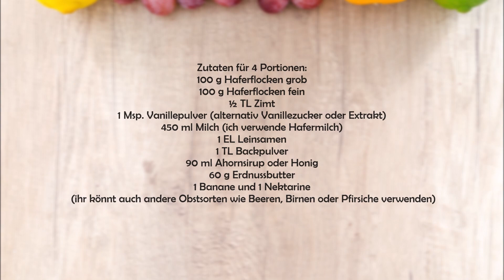KUCHEN ZUM FRÜHSTÜCK! FRÜHSTÜCKSAUFLAUF MIT HAFERFLOCKEN & OBST - BAKED OATMEAL -VEGAN,GESUND,LECKER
Emaillierte Backform
Haferflocken fein
Haferflocken grob

●ZUTATEN:
für 4 Portionen:
100 g Haferflocken grob
100 g Haferflocken fein
½ TL Zimt
1 Msp. Vanillepulver (alternativ Vanillezucker oder Extrakt)
450 ml Milch (ich verwende Hafermilch)
1 EL Leinsamen
1 TL Backpulver
90 ml Ahornsirup oder Honig
60 g Erdnussbutter
1 Banane und 1 Nektarine
(ihr könnt auch andere Obstsorten wie Beeren, Birnen oder Pfirsiche verwenden)

●INGREDIENTS (ENGL.):
Serves 4:
100 g oat flakes, thick
100 g oat flakes, fine/thin
½ tsp cinnamon
pinch of vanilla
450 ml milk (I’m using oat milk)
1 tbsp linseeds
1 tsp baking powder
90 ml maple syrup
60 g peanut butter
1 banana und 1 nectarine
(you can use other kinds of fruit too like berries, pears and peaches)